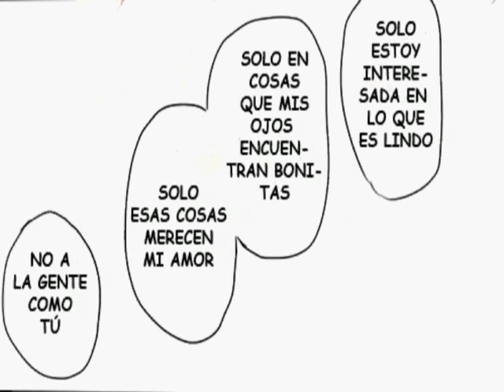Inazuma Eleven Go yuri: yonkoma "Solo cosas bonitas" esp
Estaz traigo un yonkoma un poco diferente es un RanMasa de universo alterno en donde nuestros lindos chicos son chicas. Y que decir: Kariya es una monada, Shindou es toda una oujo-sama y Kirino. Kirino es Kirino XD
Algo curioso y diferente espero que ls guste ; )